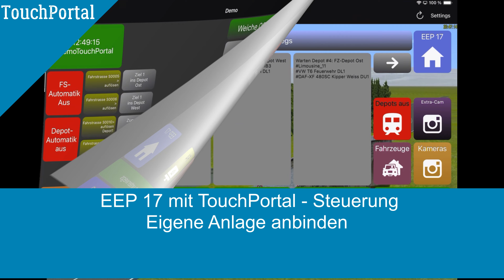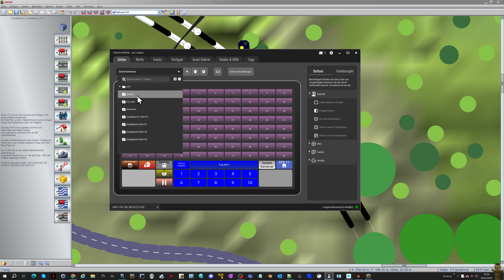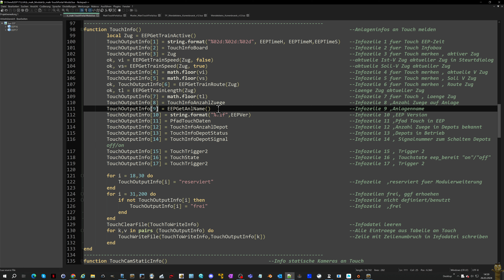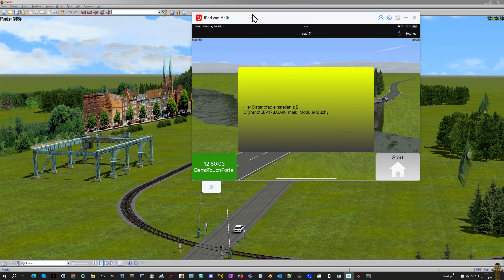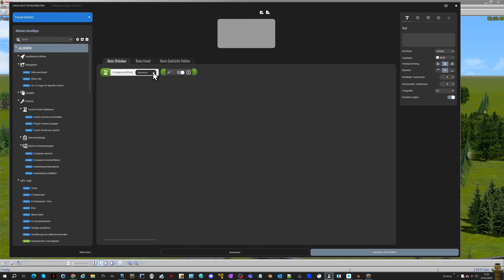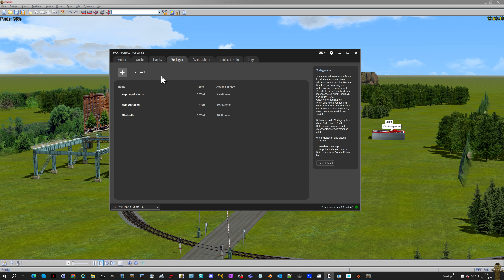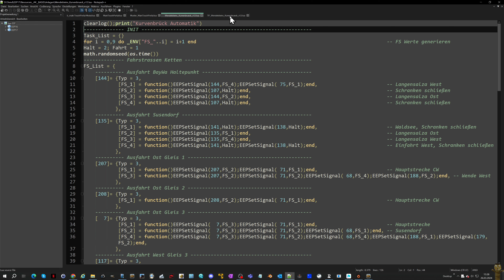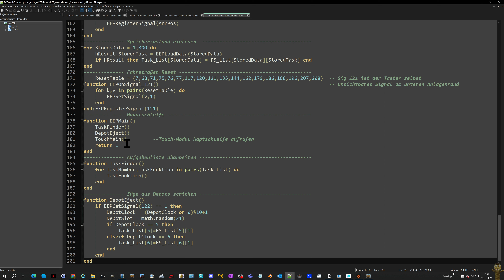TouchPortal mit EEP - Eigene Anlage anbinden